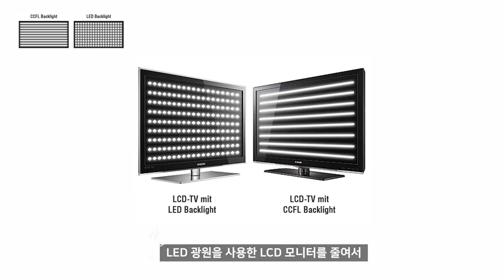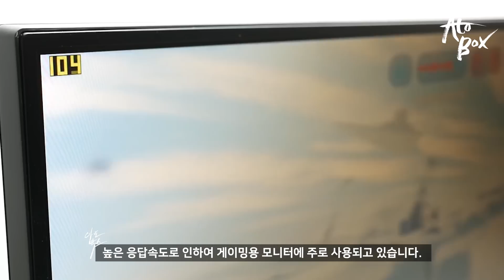ATOZ 모니터 구매 가이드 / 모니터 패널에 대해서 알아봅시다 / 모니터 구입전 꼭 보세요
모니터 구입전 꼭 알아야할 패널 상식에 대해서 쉽게 알려드립니다.

- 편집 : 아토

- 장비
- Galaxy S8+